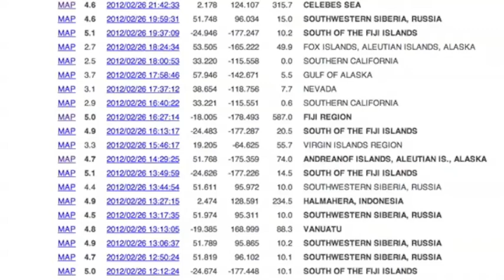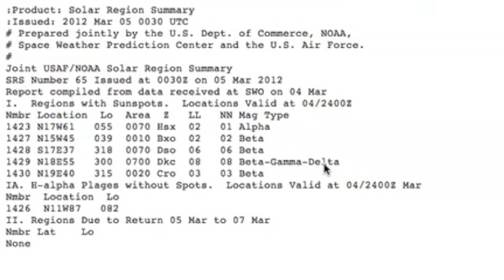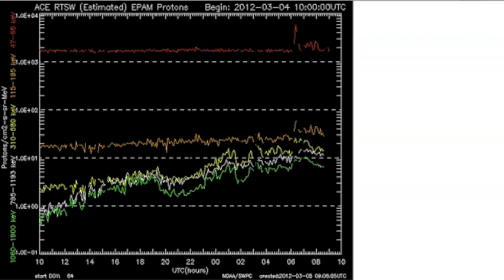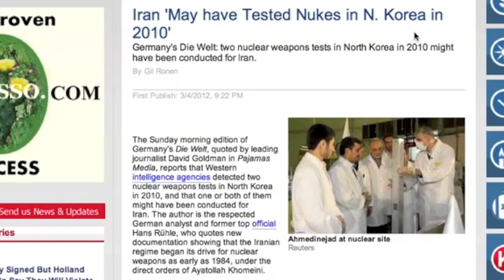3MIN News Mar5: MAJOR SPACEWEATHER